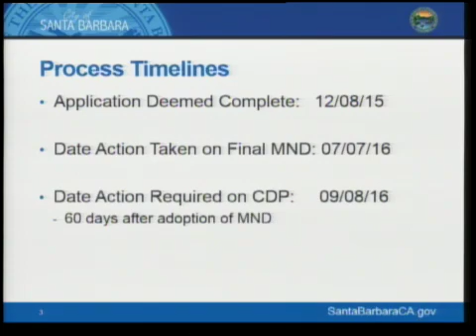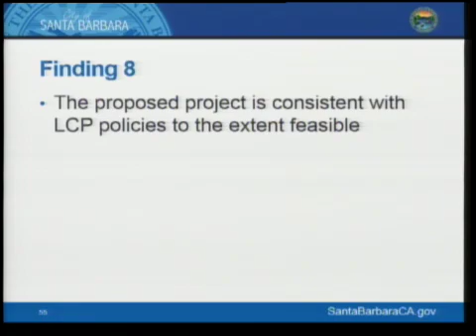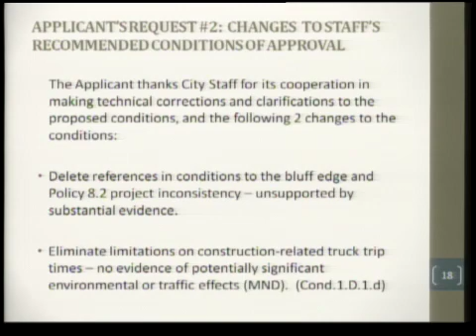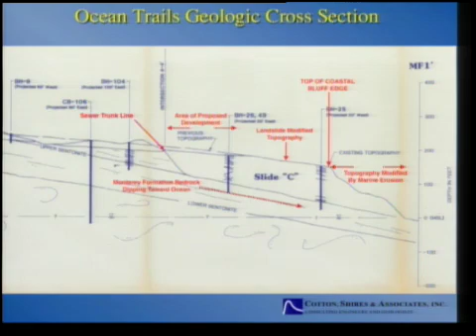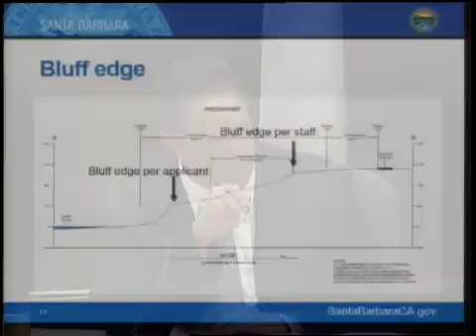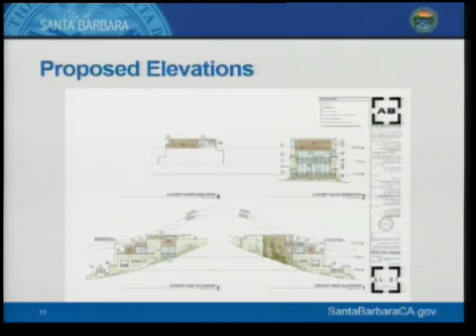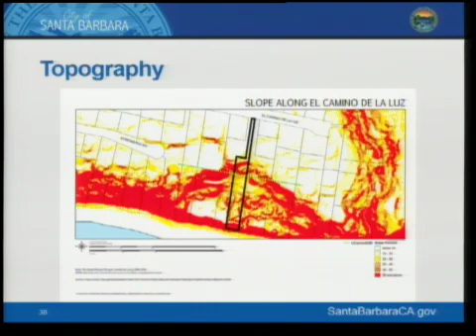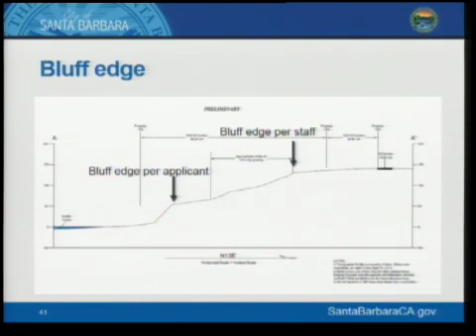Planning Commission - 2016-08-25